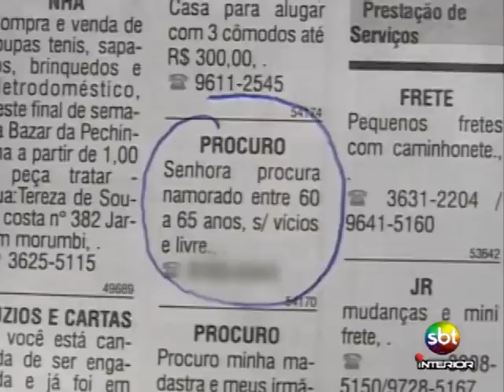Romance na Terceira Idade - Tele Verdade - 19-04-2013